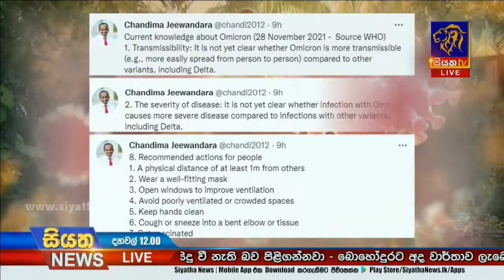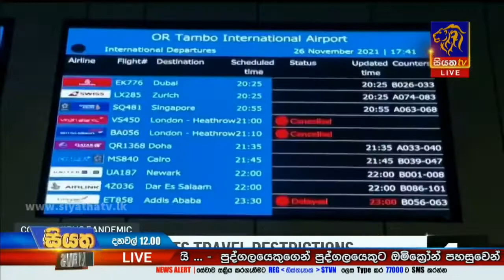ඔමික්‍රෝන් කොවිඩ් ප්‍රභේදය ලංකාවටත් පැමිණිය හැකියි | Siyatha News